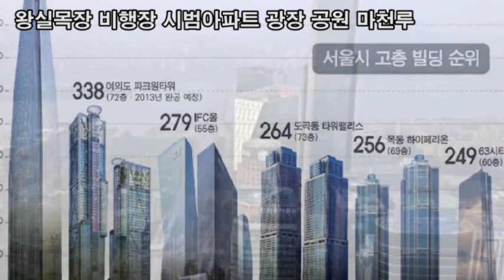랜선힐링여행, + 여의도 스카이 라인 야경, 순복음교회, LG트윈타워, 파크원, IFC, 63빌딩, 한강유람선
여의도 스카이 라인 야경
왕실목장 비행장 시범아파트 광장 공원 마천루 여의도 역사
순복음교회, LG트윈타워, 파크원, IFC, 63빌딩, 한강유람선